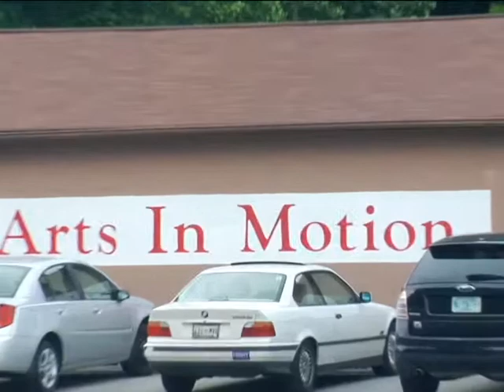"Raising RENT" Webisode Part 1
"RENT" is coming to Knoxville, TN for 7 performances: August 6, 7, 12, 13, and 14. "Raising RENT" is a 4 part mini series filmed during the rehearsal process. for more information.